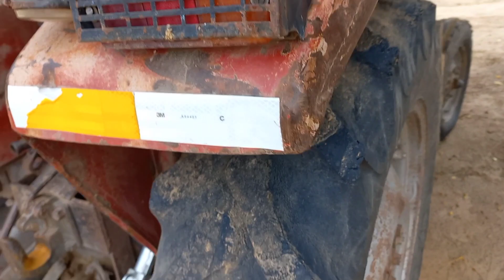1 लाख 10 हजार मे खरीदे टैक्टर बिकाऊ || Massey Ferguson 1035 DI || Online Vahan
1035 डीआई टैक्टर बिकाऊ लेकर आया हुॅ  अगर आपको वीडियो पसंद आये तो चैनल को सब्सकाइब करे

Old Massey tractor sale
Messi fargusan 1035 35 DI Tractor sale
Massey Ferguson241 Di tractor sale Massey
Massey Ferguson245Di tractor sale

Kisan ka tractor trolley donon sale
Massey tractor35 sale4
Kisan ka tractor trolley sale complete mein
Jald kharidi Kisan ka tractor Roli

Mahindra yuvo 275 DI I tector
Mahindra yuvo 475 DI Tractor
Mahindra B 275 DI Tractor
Mahindra B 475 DI Tractor sale
John Deere Tractor sales
Farmtrac tractor sale
Yuvraj tractor sale

Old tractor sale Market Jaipur
Old tractor sale market Punjab
Kisan Ka tractor kharidi
Kisan ka tractor trolley donon ka